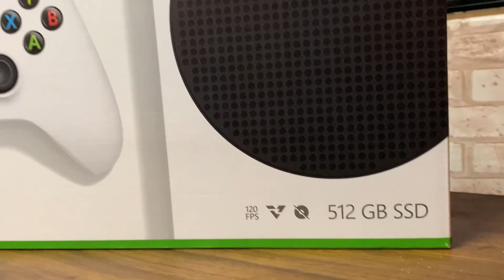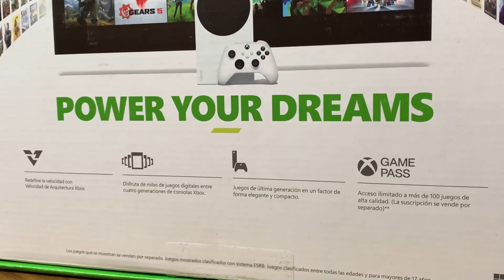UNBOXING XBOX SERIES S en ESPAÑOL! 🤩🔥 | *YA ESTA AQUÍ* | HERMANOS LIU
Gracias a nuestros amigos de Xbox México por hacernos llegar esta increíble consola. Acompáñanos a descubrir esta nueva generación.

🔥META DE LIKES: 1500 LIULIKES🔥

®Hermanos Liu